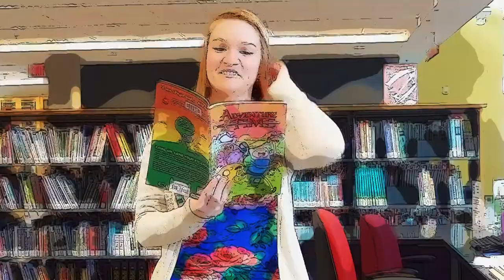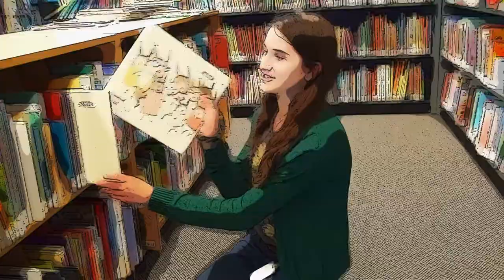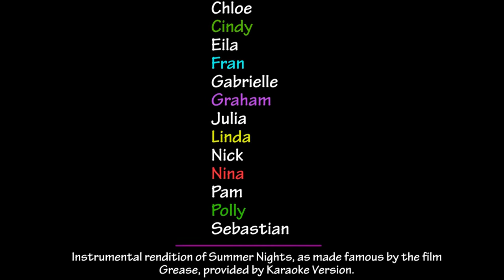TD Summer Reading Club Music Video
TD Summer Reading Club 2014 is here!  Keep your kids reading all summer long for great incentives and fun! As long as your children (12 and under) are reading or being read to, they're in the Club. Visit us after June 26th to sign up for the program!
Aurora Public Library, June 26th -- August 30th.